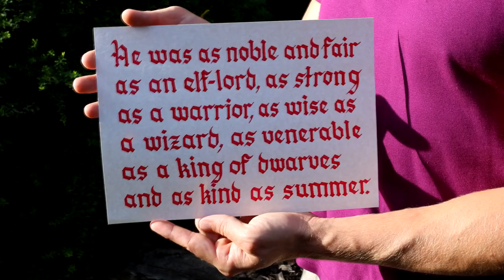The Golden One's Mythic Age Training Session – Physical Art and a Tribute to Swedish Nature